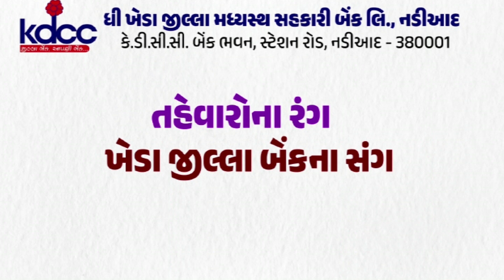નર્મદા : નર્મદા જિલ્લામાં લોકસભા સામાન્ય ચૂંટણી-૨૦૨૪ સફળતાપૂર્વક સંપન્ન